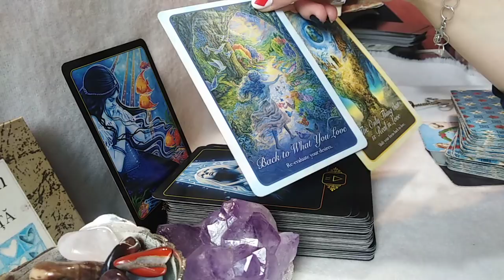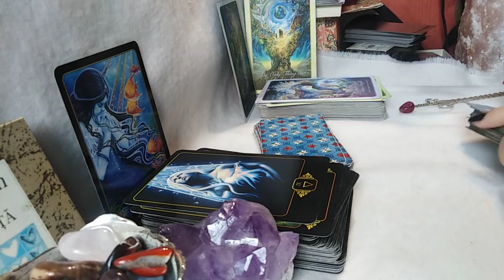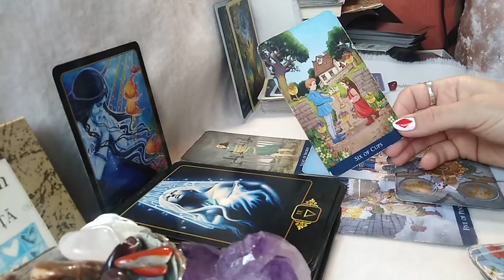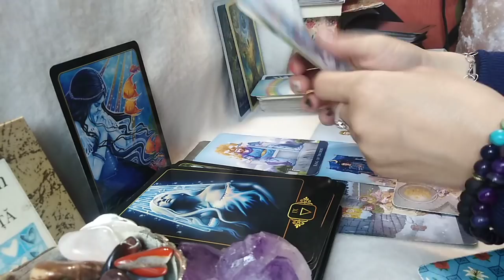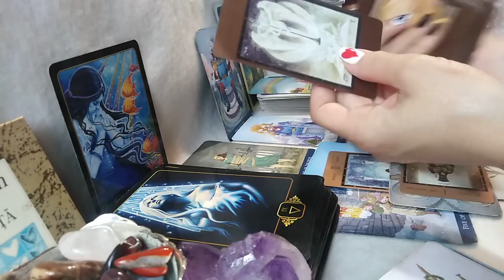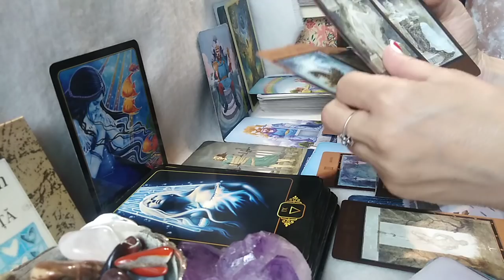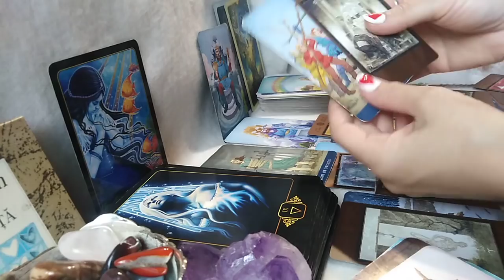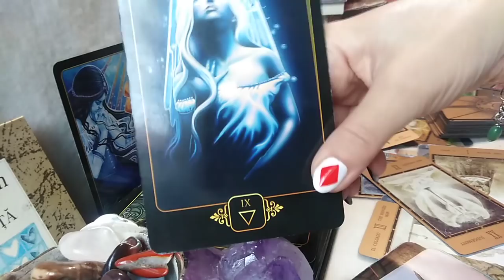SCORPIO - MAI 2021 - E TIMPUL !!! pentru DESTIN, Adevar si Dragoste